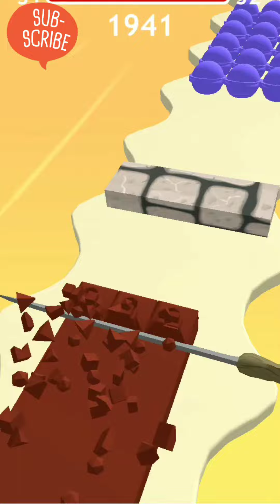Choco Slicer 🍫🍫|| GamePlay || Video Game || GamePlay Walkthrough || Level 10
Choco Slicer 🍫🍫 || Gameplay Walkthrough || Choco Sliser 🍫🍫 || Gameplay || Video Game || Level 10

Choco Slicer
Gameplay Walkthrough All Levels
Video Game

Every Colours Chocolate Cuttings
Choco Slicer Cutting Games